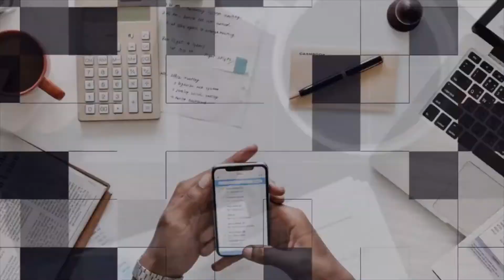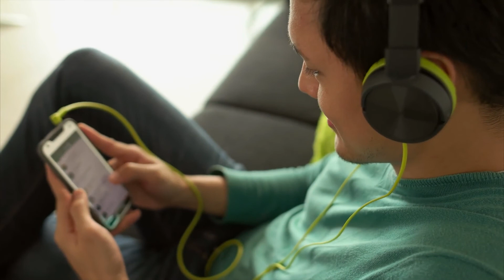Stop Measuring Training ROI with Ajay Pangarkar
Joining me this week is Ajay Pangarkar.

Ajay is an award-winning Performance and Cost Strategist. He's an expert on training in the workplace, as well as on finance and accounting. He's also an author, and his books bring together his wealth of experience and insight across these various fields. His most recent book, The Trainer's Balanced Scorecard , which he wrote with his co-author Teresa Kirkwood is the starting point for a lot of our conversation.

We explore the often tricky topic of measuring training ROI, and with Ajay having authored and published multiple courses on these very topics, it was a real privilege to be able to pick his brain and map new insights. .

For now, please sit back and enjoy my conversation with Ajay Pangarkar.

Timestamps:
1 - Should people be measuring the ROI of training? (00:02:36)
2 - Why training is not seen as an investment. (00:05:42)
3 - What the business actually is measuring and why ROI on training doesn't make sense to them. (00:11:01)
4 - Ajay’s thoughts on technology and e-learning. (00:18:16)
5 - The correlation of training initiatives, learning programs, and outcomes. Ajay explores his experience when he worked with Apple, and gives us practical examples on shared vision, vulnerability, continuous learning and taking ownership at the individual level. (00:19:54)
6 - How targeted learning interventions in real time and accessible in the moment of need, are the keys to unlocking the return and the effectiveness of your efforts as an enabler of people in your organizations. (00:36:20)
7 - Ajay shares his thoughts on how people should go about measuring. (00:42:52)
8 - What’s coming up for Ajay and where you can find him and learn more about what he does. (00:47:06)

- The Trainer's Balanced Scorecard